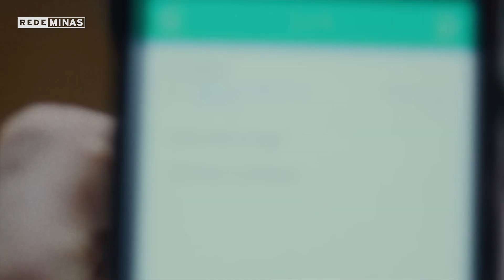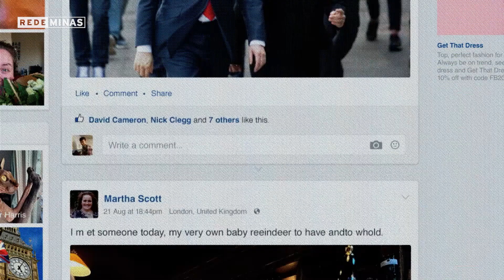CINEMATOGRAFO: BEBÊ RENA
Exibido em 03 de Maio
Vamos falar da série mais chocante dos últimos tempos e que se chama: bebê rena. Ela é baseada em fatos reais, tá na netflix e dando o que falar em todo o mundo. Por isso, eu convidei o cara que mais entende de cinema aqui na rede minas pra gente falar sobre essa série: Fernando Tibúrcio - o Tiba!

"Bebê Rena" é uma série da netflix que conta uma história real e chocante de perseguição obsessiva. o criador e protagonista da série é *Richard Gadd*, um comediante escocês que interpreta Donny Dunn, um personagem baseado em sua própria experiência com uma stalker.